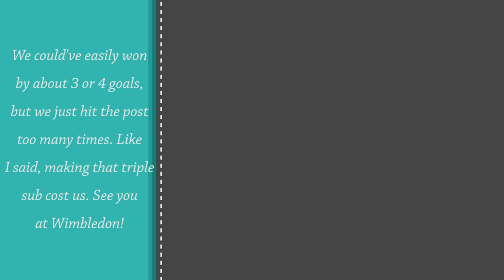Coventry City VS Scunthorpe United VLOG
Jordy Hiwula
Tony Andreu